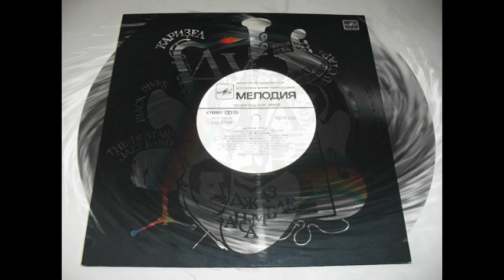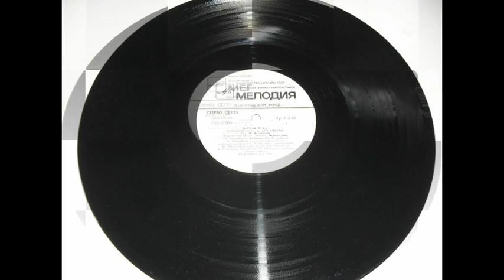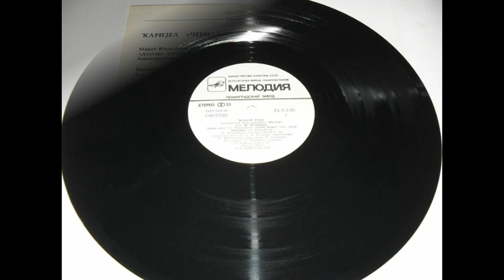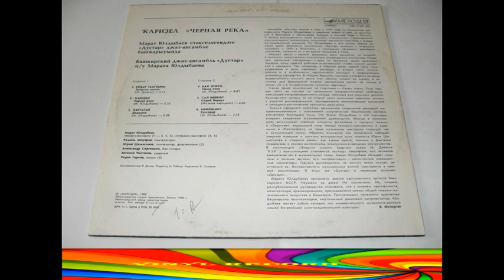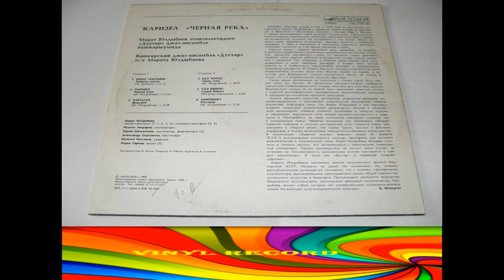Джаз - ансамбль Дустар 1988 (vinyl record)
Лейбл: Мелодия – С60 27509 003
Формат:
Пластинки, LP, Album
Страна: USSR
Дата релиза: 1988
Жанр: Jazz
A1  Уйҙар ташҡыны / Энергия мысли
Composed By – М. Дэйвис*
5:15
A2  Ҡариҙел / Черная река
Composed By – М. Юлдыбаев*
5:33
A3  Ҡартатай / Дедушка
5:28
B1  Бал ҡорто / Танец пчел
8:07
B2  Сал бөркөт / Седой беркут
Composed By – Folk
6:01
B3  Һөйләшеү / Разговор
2:35
Artwork – В. Симаков
Bass – Александр Сергеенко
Drums – Евгений Чистяков
Engineer – В. Димов
Liner Notes – В. Фейертаг*
Piano – Юрий Шемагонов (треков: A2)
Sopranino Saxophone – Марат Юлдыбаев (треков: A3, B1)
Supervised By [Редактор] – И. Рябова*
Synth – Юрий Шемагонов
Tenor Saxophone – Марат Юлдыбаев (треков: A1-A3, B2, B3)
Vocals – Радик Гареев (треков: B2)